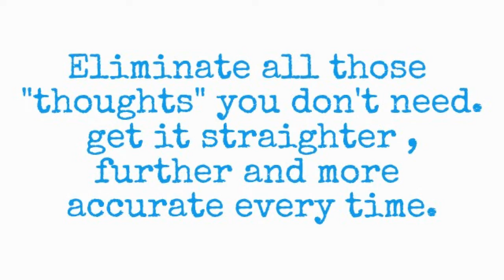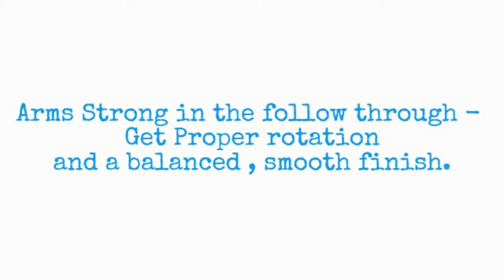The Samurai Swing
A revolutionary approach to the swing concept...use the ancient knowledge of the Samurai Katana to achieve a smooth fluid golf swing - eliminate all those "thoughts" you don't need and get it straighter , further and more accurate every time.